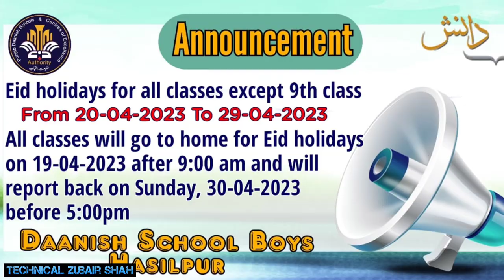Good News For new Six Class Entry || Daanish School Boys Hasilpur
Hello Friends welcome to my YouTube channel Technical Zubair shah in this video we will discuss New six class entry in Daanish School Boys Hasilpur on 15 may 2023.please like share and subscribe my YouTube channel Technical Zubair shah

Friends This is my technical channel where you will learn about technical videos like mobile videos, Mobiles gadgets videos, Laptops videos, Laptops Gadgets videos,Pc videos ,Pc Gadgets videos, camera videos, Camera Gadgets videos, Electronic Things videos , Mobiles unboxing, mobiles reviews videos, Cameras Review videos Laptops review videos, YouTube channel related videos and much more stay connected with us. I always try to put my 100% efforts to give better content and useful videos on my channel.your contribution is always value able for me and my YouTube channel.we are like a family and i love my YouTube family with my hearts